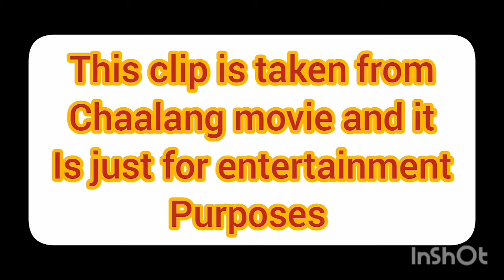chhalaang 2020:Last run scene Rajkumar rao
this clip consists of rajkumar rao comedy and Nushrat Bharucha